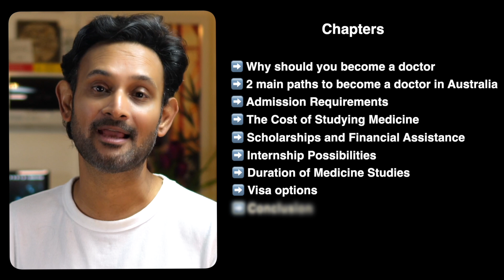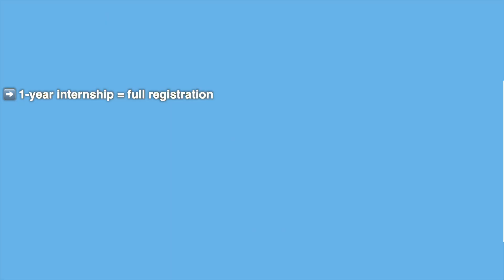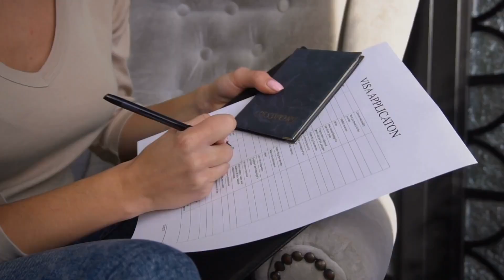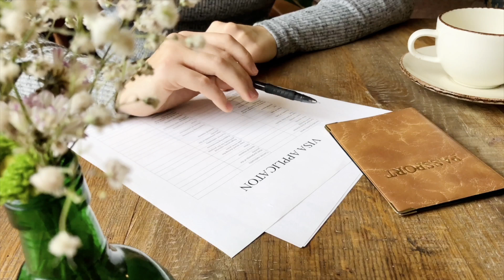How to Get Into Medical School in AUSTRALIA 🇦🇺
🎓 Thinking about studying medicine in Australia? This video breaks down everything you need to know — from admission requirements to scholarships, internships, and visa options for international students.

Whether you're in high school or a graduate planning your next step, this ultimate guide will help you navigate the medical school journey in Australia.

📌 Chapters
0:01 - Intro
1:02 - Why should you become a doctor
2:16 - Paths to becoming a medical student in Australia
3:39 - Admission Requirements
7:11 - Duration of Medicine Studies
7:22 - The Cost of Studying Medicine
8:19 - Scholarships, HECS-HELP, and Financial Assistance
9:26 - Visa Requirements
10:11 - Conclusion